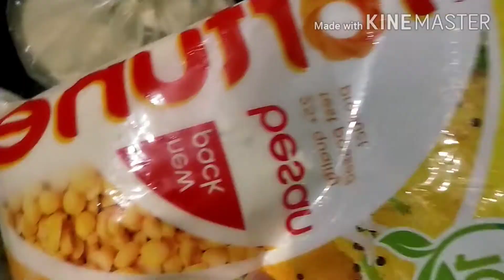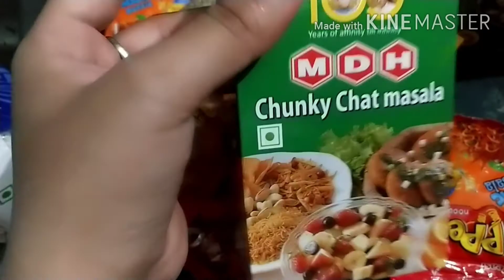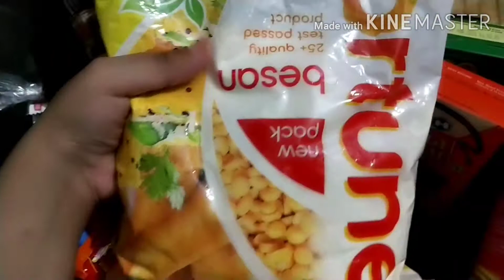LOCKDOWN मैं आज इतना कुच बना लिया🤗